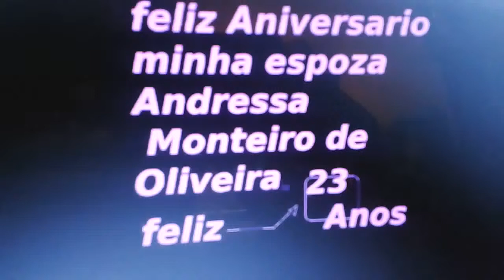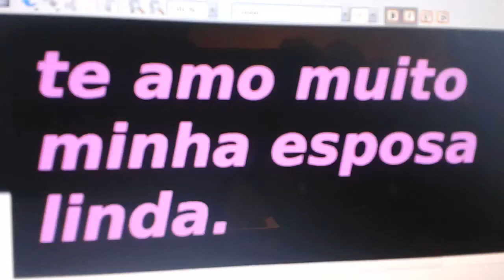Feliz Aniversario minha esposa Andressa monteiro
feliz Aniversario para vc minha noiva linda , Feliz 23 anos e que esse dia seje o dia mais importante da sua vida , Eu te amo muito